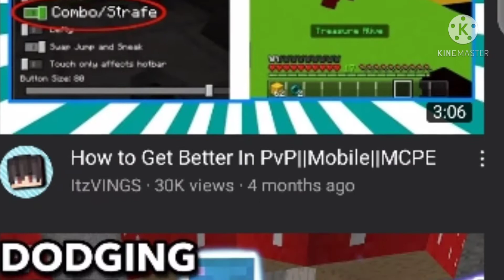Timiboy's Tips To Be A GOD At Hive Skywars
Alright guys today im going to be teaching you the essential skills you need to be a GOD at hive skywars, Let's COMMENCE

@Pada IOS